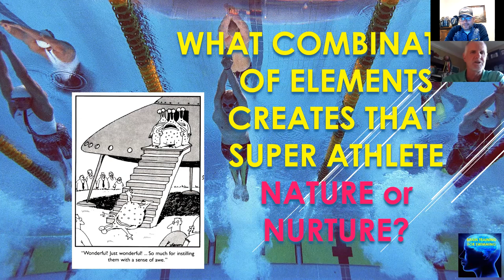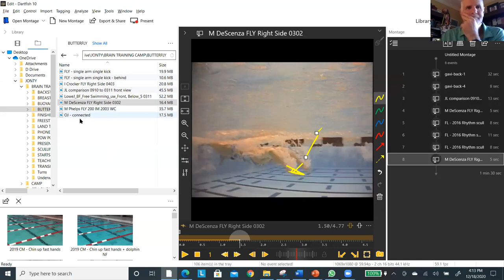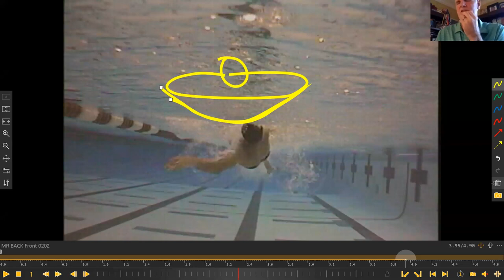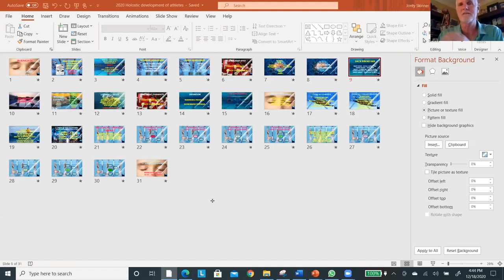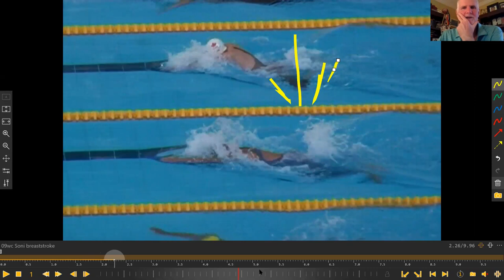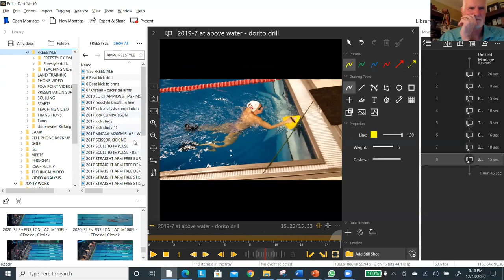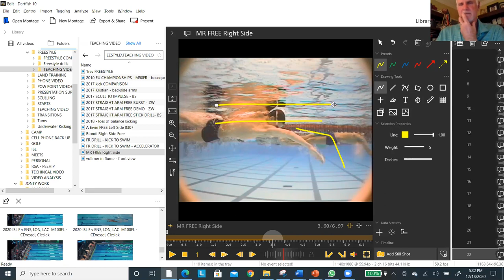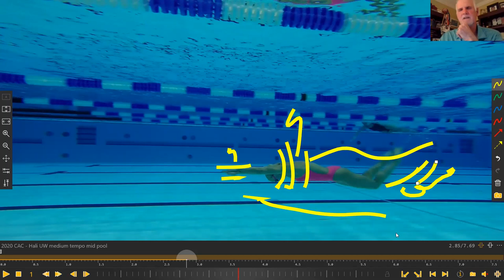COACHES CORNER: Jonty Skinner on Technique.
This is perhaps the most in-depth/comprehensive discussion on stroke mechanics and technique available anywhere! The amount of insight and knowledge of the technical application of all 4 strokes is truly remarkable and will inspire all coaches to carefully consider how they're developing their philosophies and how they approach working with their athletes. You will learn what it means to be a "traveler" in the water and why its critical for athletes to "utilize the value of what their learning."

Coaches will learn to teach their athletes to articulate their bodies to create power, fluidity and increase the efficiency of their shape while swimming. Listen to discover why creating "path-seeking tools" assist your swimmers in finding their best organic positions in the water. Jonty jumped right into the discussion! You won't hear an introduction as Coach was excited to get going!

Jonty Skinner is a former World-Record holder, NCAA Champion, and a member of the International Swimming Hall of Fame. In this special edition of Coaches Corner, Jonty and Mike discuss correct technique, the evolving philosophies behind teaching stroke mechanics and relating information to your athletes.

This is an episode you won't want to miss!

You can find one of our swim camps by visiting our